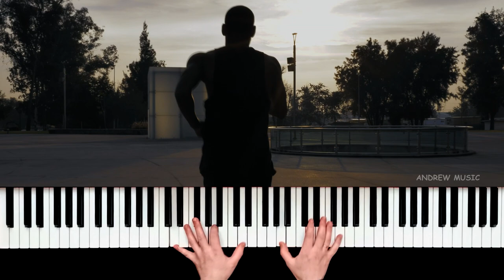Sport music on the piano (Author: Andriy Melnychuk)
Нова аторська мелодія на піаніно. Не пам'ятаю звідки прийшло натхнення. Пам'ятаю лиш те, що подумав, хочу знову скласти нову мелодію. І це перша мелодія, яку я склав за один раз.